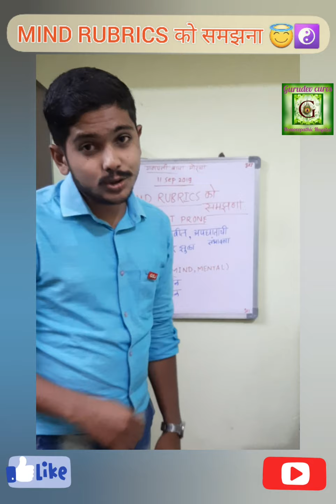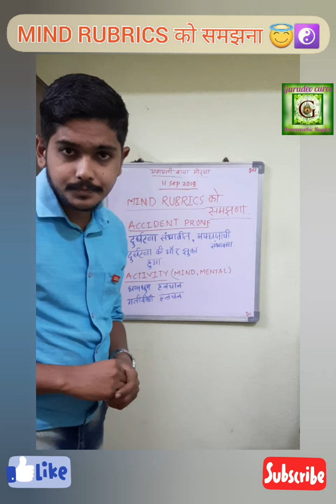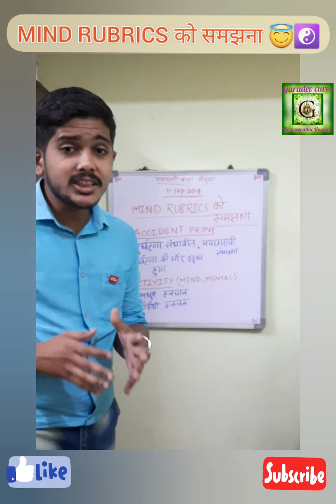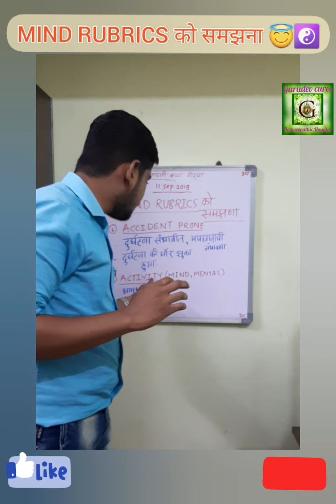☯️MIND RUBRICS को समझना ☯️ EPISODE NO 8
Helloo friends,

Here i m with episode no 8

In this episode we r going to know about
2 rubrics

1. Accident prone

2. Activity mental

Dr.sumeet santosh jangada

@ gurudev cures homoeopathic hospital

☯️gsj☯️